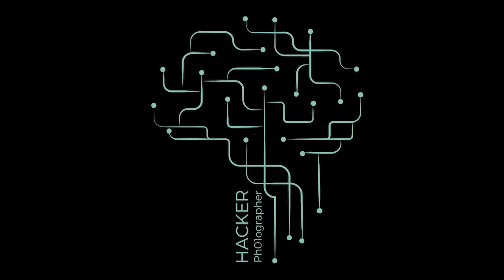Organizzare i post sui social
Hacker Photographer: la prima community italiana dedicata al Business per fotografi Wedding, Family e Pet.
Formazione, consulenza e confronto in un mix integrato di contenuti online ed eventi fisici.

Non parliamo di tecnica fotografica, ma di strategia, marketing e tecnologia per aumentare il business fotografico.